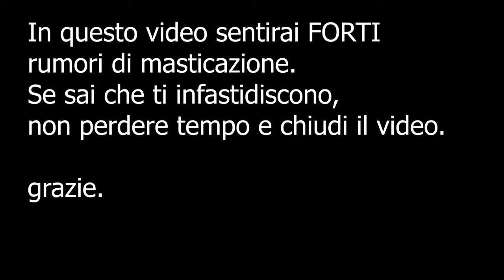ASMR EATING ARANCINI Fried Italian Food MUKBANG